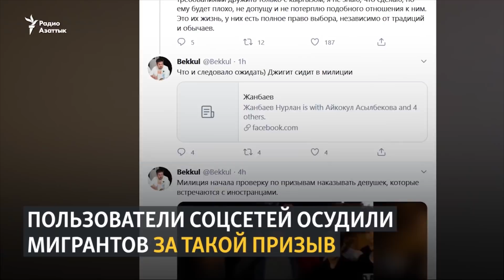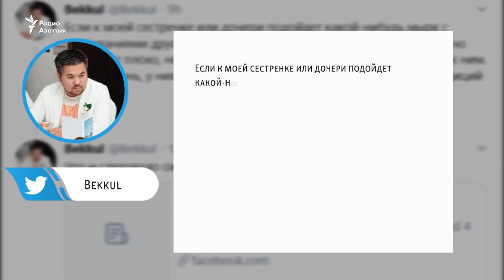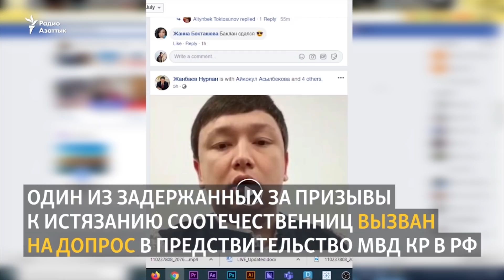В соцсетях осудили группу мигрантов за призыв «наказывать девушек»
После допроса в милиции, псевдопатриоты вроде бы отказались от своих слов, но извинений не последовало.